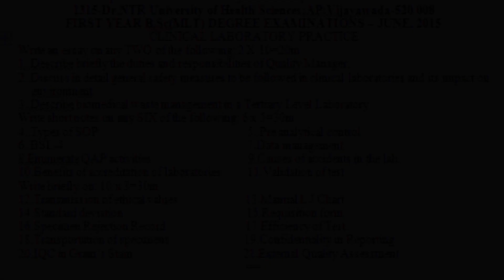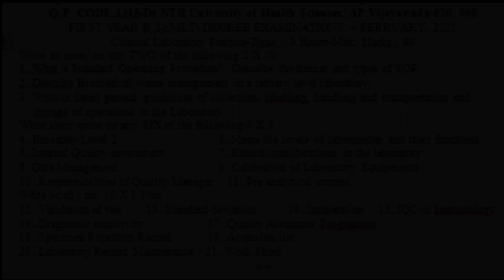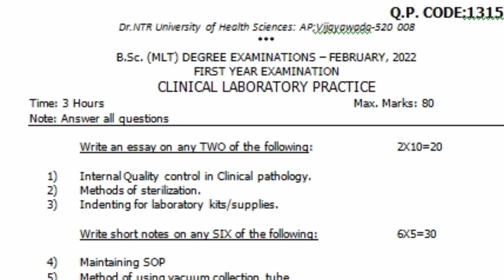Bscmlt 1st year -Clinical Laboratory Practice previous question papers | MLT HEALTHY VLOGS